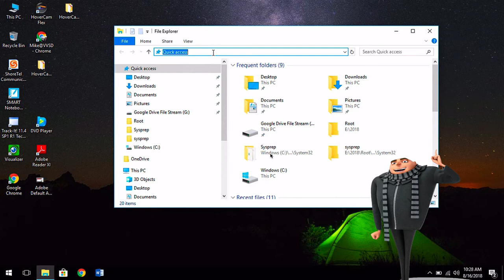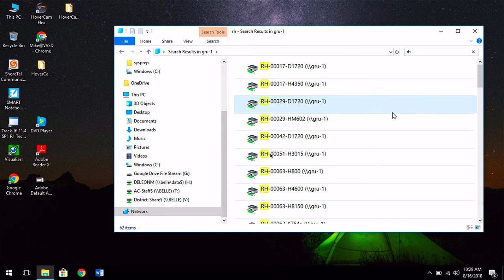Win 10 - Selecting a Networked Printer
Connecting to and selecting a networked printer on your Windows 10 Laptop